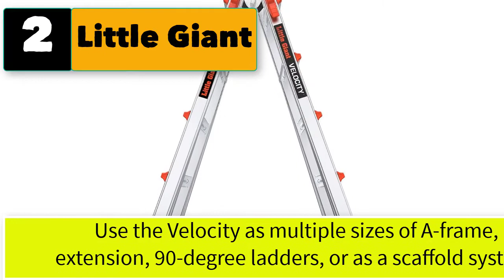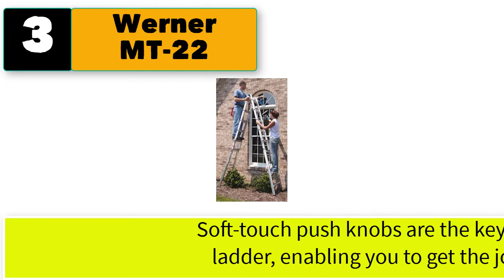Best 24 Foot Extension Ladder Aluminum | Top Folding Ladder Telescopic Ladder Climbing for Home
TOP 5 Best 24 foot extension ladder aluminum.

1. Werner Extension-ladders.

2. Little Giant 22-Foot Velocity Multi-Use Ladder.
3. Werner telescoping-ladders.
4. Louisville Ladder Foot Fiberglass Extension Ladder.
5. Louisville Extension Ladder, Aluminum .